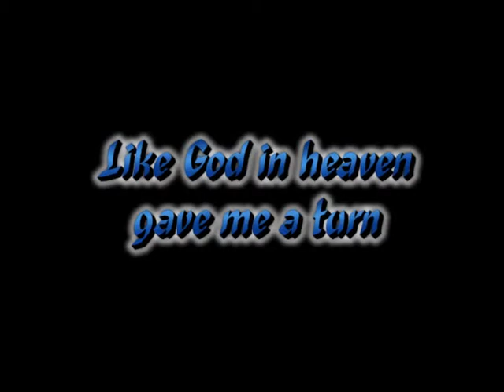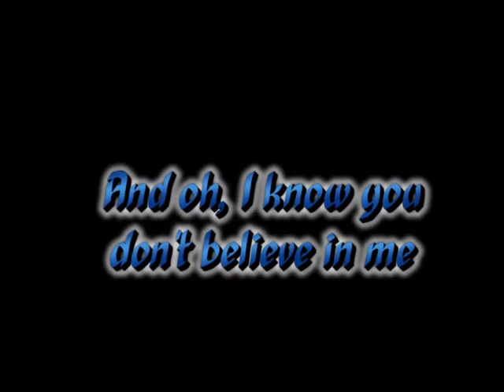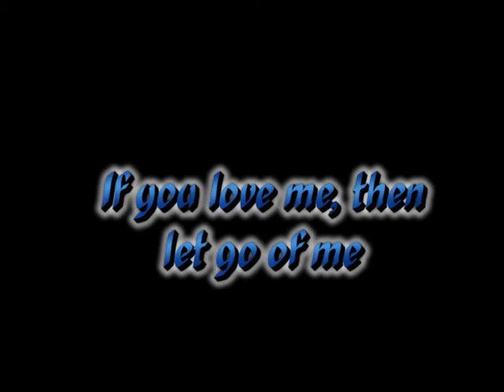Weight of the World [Evanescence]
Hiya people. I know this is a lazy video but at least I've made one! So I was wondering if any of you watching this video know where I could get a song called 'Sister' by a band called 'Sister2Sister'? If not I'll have to go with the other chosen song. Thank you and goodnight.